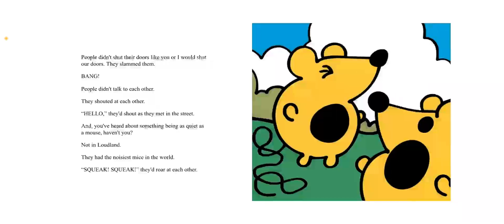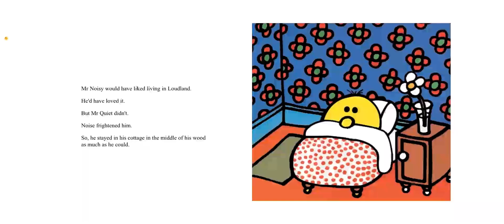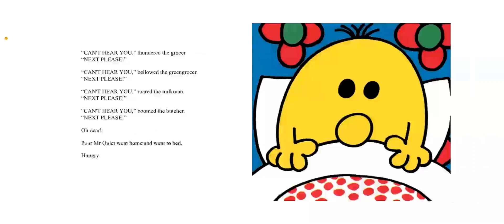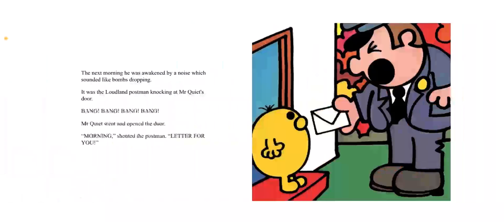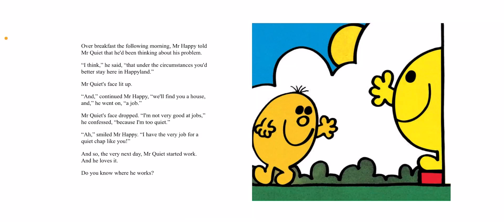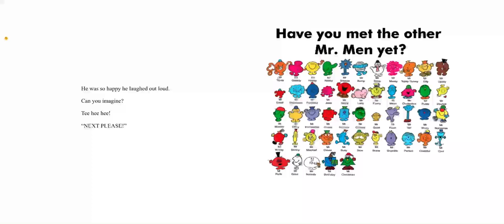Mr Quiet by Roger Hargreaves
Mr Quiet is afraid of loud noises which is a problem for him as he lives in Loudland! One day he gets an invitation from Mr Happy to come and visit Happyland where Mr Quiet finds happiness of course!

Read aloud with illustrations from original book.